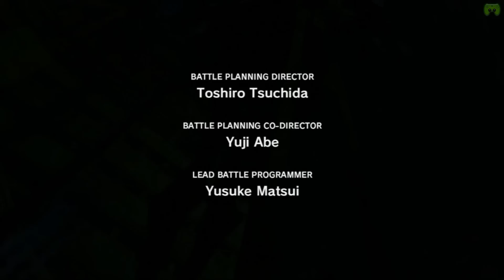FINAL FANTASY 13 # 01 - Willkommen auf Cocoon «» Let's Play Final Fantasy 13 | HD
Ihr wollt was anderes bei Amazon kaufen und ohne weitere Kosten PietSmiet unterstützen?

~Singleplayer~Final Fantasy 13~Jay~